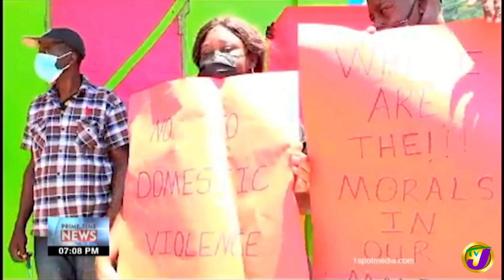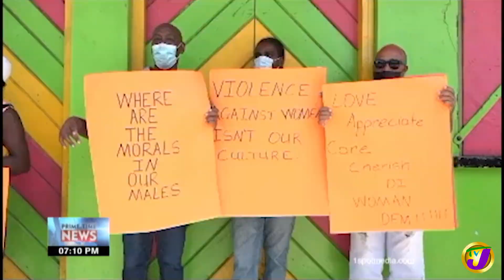Stop the Violence Against Women in Jamaica | TVJ News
Several residents of Savanna-la-mar, Westmoreland gathered in the town to protest violence against women on Friday this in light of the recent spike in cases of gender-based violence.